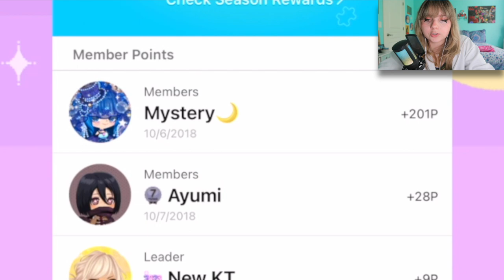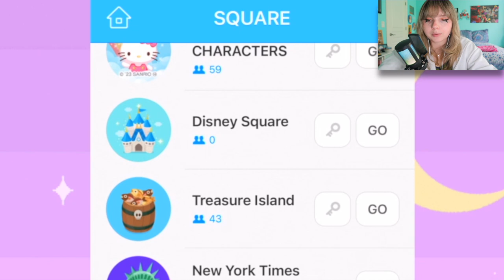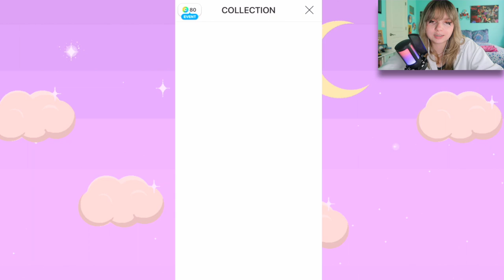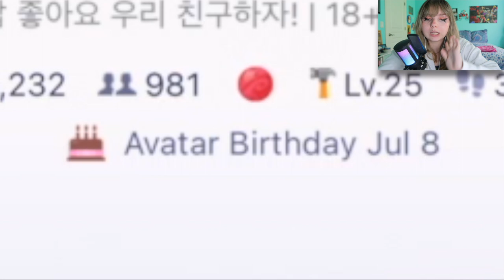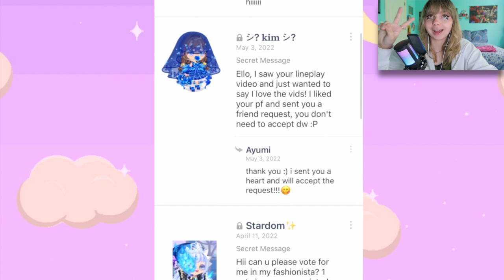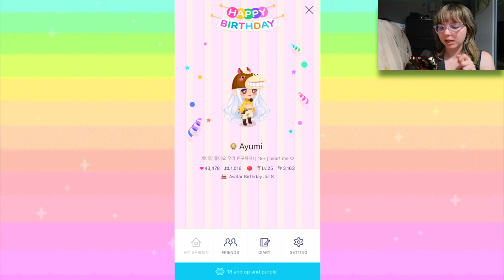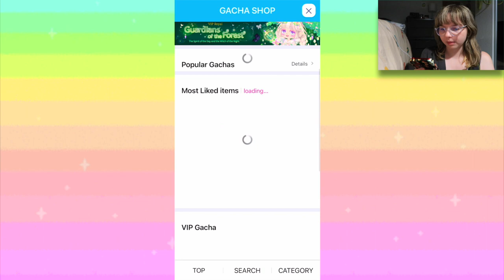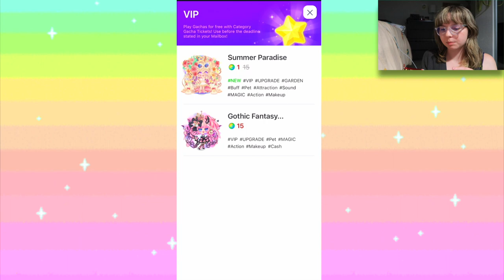line play is so lonely…. 😔 (let’s play)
line play part 2 :))) also sorry i look so busted in this vid, my camera always does me so dirty smh... look how cute i am in the thumbnail!! how dare they.

➶ redbubble: @monkeybananas

◦ spring songs mix - animal crossing
• morning - animal crossing

equipment:
-face camera: canon g7x powershot mark ii
-mic: FIFINE condenser usb gaming mic